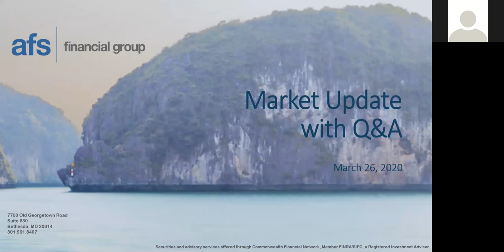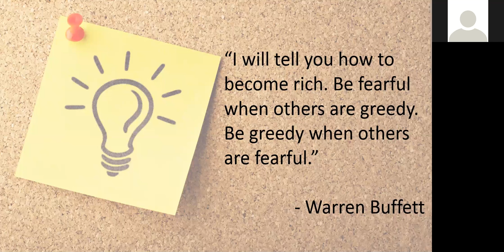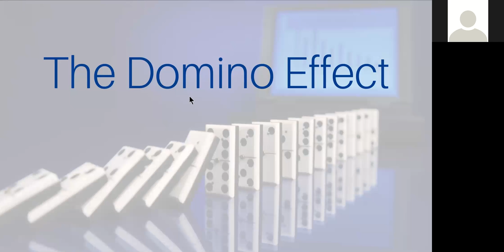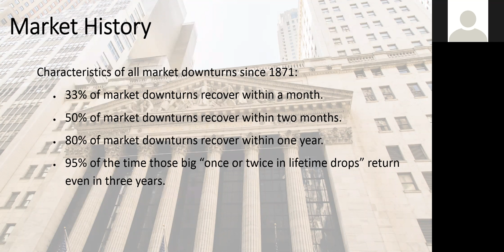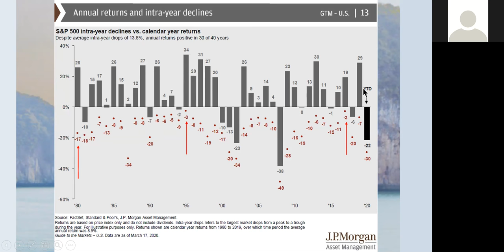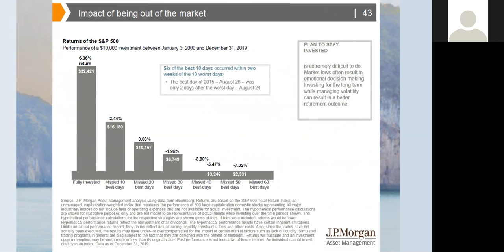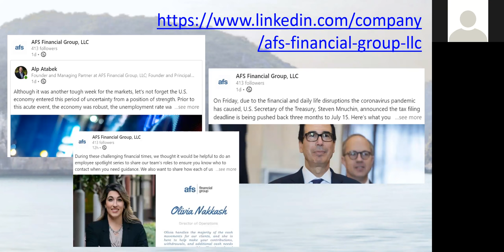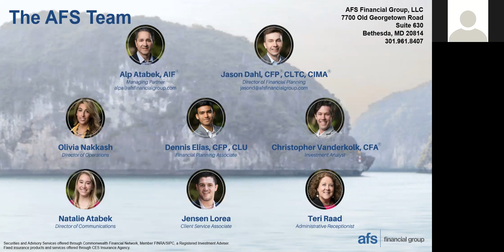Market Update with Q&A, 3-26-2020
As we navigate the COVID-19 headwinds and comprehend this unprecedented financial and economic environment, we all have questions about what is transpiring and what is to come. In this webinar, we help answer those questions and aim to lessen your concerns. During this hour-long session, we take the first thirty minutes to provide an overview of the current market and economic landscape and then dedicate the remaining thirty minutes to answering submitted questions.

AFS Financial Group, LLC
7700 Old Georgetown Road, Suite 630
Bethesda, MD 20814